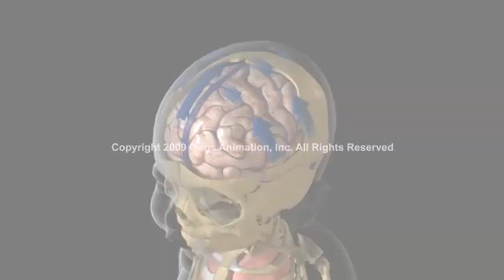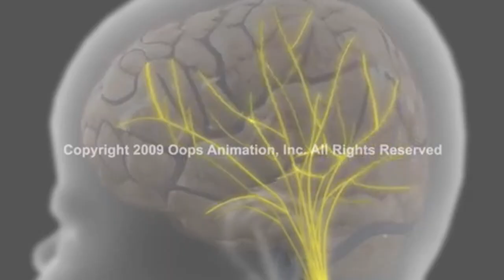Синдром встряхнутого ребенка. НИКОГДА НЕ ТРЯСИТЕ ДЕТЕЙ!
Чем опасен синдром встряхнутого ребенка. Никогда не трясите детей!